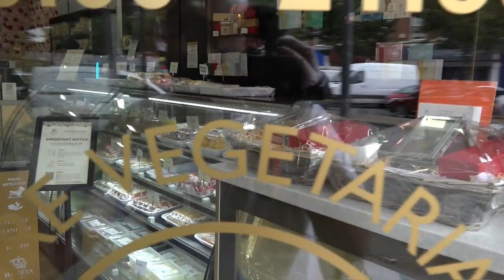Bombay Sandwich | Aloo Papdi Chaat | Chowpatty Bhel | Masala Chai at Swaadelicious Indian Restaurant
FULLY LOADED BOMBAY SANDWICH RECIPE INGREDIENTS:
* Bread
* Melted Butter
* Tamarind Chutney
* Coriander & Mint Chutney / Sauce
* Garlic Chutney / Sauce
* Chopped Capsicum
* Chopped Red Onion
* Black Pepper
* Sandwich Masala
* Boiled Potato cubes
* Cucumber chopped
* Grated Cheese
* Served with Potato Crisps
Ideally toasted in a Sandwich Grill

ALOO PAPDI CHAAT RECIPE:
* Chaat Puri
* Boiled Potato cubes
* Chaat Masala
* Chopped Red Onion
* Tamarind Chutney
* Coriander & Mint Chutney
* Fine Sev
* Sweet Yogurt
* Chopped Coriander leaves
* Pomegranate Seeds

CHOPATI BHEL RECIPE:
* Puffed Rice (Mumra)
* Chopped Red Onion
* Sev
* Chaat Puri
* Boiled Potato
* Masala Peanuts
* Pomegranate Seeds
* Chopped Green Coriander leaves
* Chaat Masala
* Tamarind Chutney
* Coriander & Mint Chutney
Above filling is filled into a Poppadom Cone.

(Both the Papdi Chaat & the Chowpati Bhel should be served straight away whilst it still had it's crunch)

MASALA CHAI (TEA) RECIPE INGREDIENTS:
* Water
* Tea Bags
* Chai Masala Powder
* Milk
* Cardamom

Some Indian recipe books that you may perhaps like:
* Chai, Chaat & Chutney: A Street Food Journey Through India

* 130 Quick, Easy and Delicious Vegetarian Recipes for Every Day

* Recipe cookbook from Dishoom Indian restaurant

Here's a link to a previous video we recorded at this restaurant (titled: "Hydrabadi Dum Biryani | Kaju Corn Curry | Paneer Lababdar | Swaadelicious Indian Restaurant Recipes")

The name of Chef Pradip's YouTube Channel is: "Indian Chef Pradip"

Swaadelicious Vegetarian Restaurant & Takeaway Address is: 19 Joel Street, Northwood, London, HA6 1NU

If you have any questions such as their opening times, you can phone them on: 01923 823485

A special thank you to Head Chef Pradip, Hiren Bhai and all of the restaurant team who welcomed us and graciously allowed us a privileged glimpse into their kitchen to do the videoing.

(08/07/21)